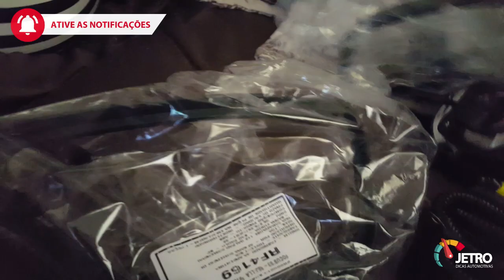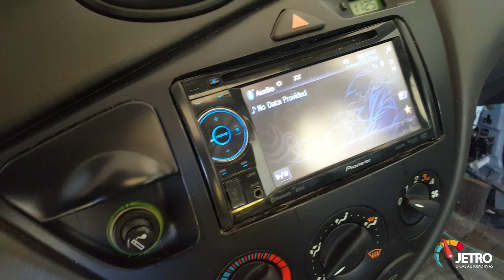INSTALANDO FAROL DE MILHA - RESGATE DO FOCUS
SE INSCREVA NO CANAL - Galera estamos na reta final do Project Car e hoje foi dia de instalar os para choques e o farol de milha do focão e junto vai um passo a passo ai. Se gostou deixa seu "Gostei" ou dúvida deixa seu comentário no vídeo.